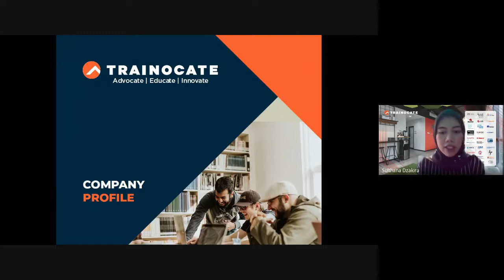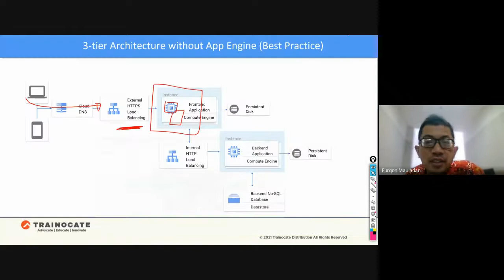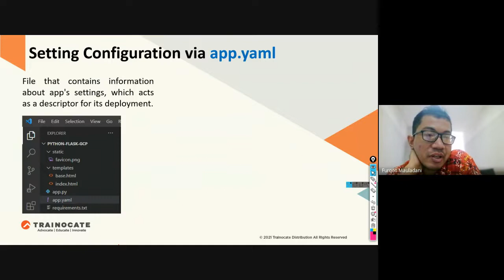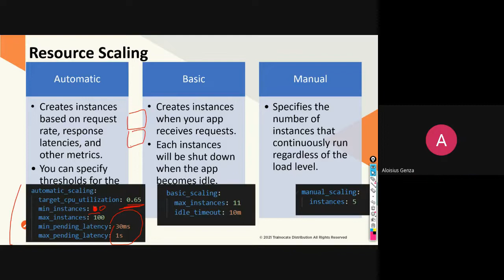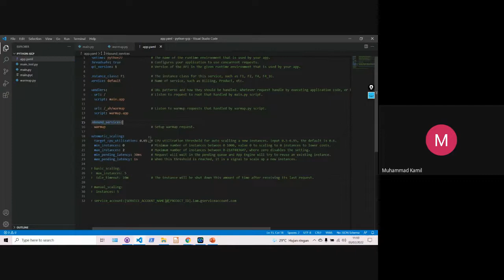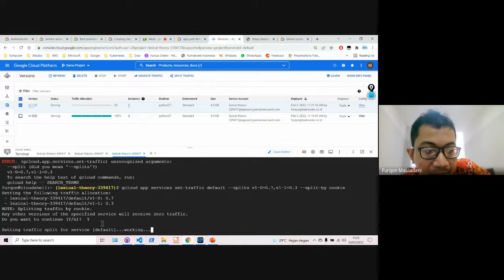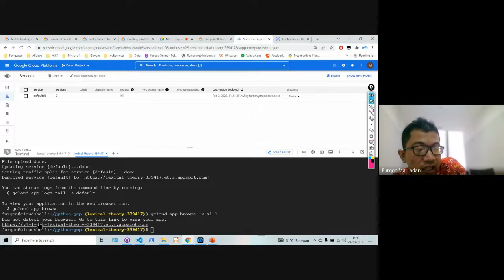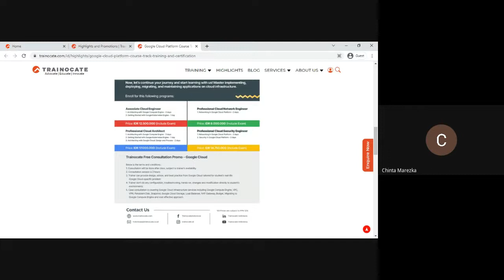How to deploy your Apps in serverless-way using App Engine | Trainocate Workshop Series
Trainocate FREE Workshop Series | How to deploy your Apps in serverless-way using App Engine

Kembangkan skill Anda dengan mengikuti workshop gratis dengan topik yang berbeda setiap minggunya.

Let's Develop and Strenghten Your Skills with Trainocate Indonesia!